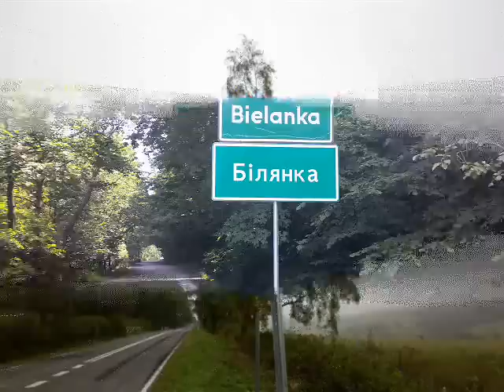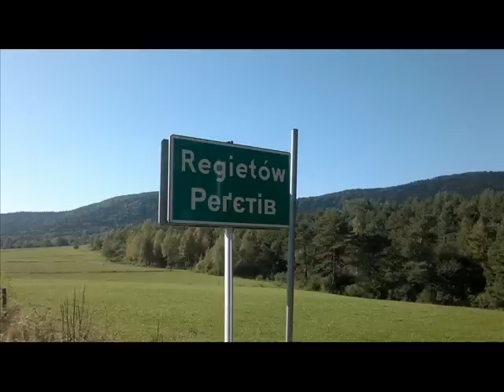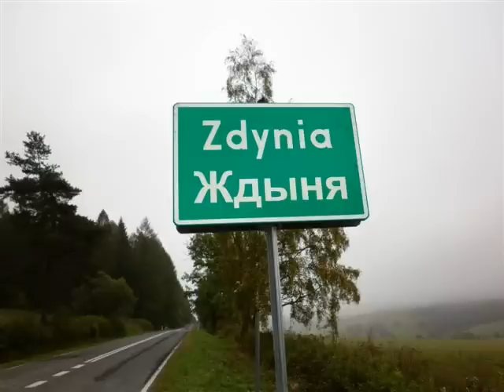Chotar - Lemko ( Carpatho-Rusyn) folk song (łemkowska piosenka)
Song performed by the Lemko group "Serencza" ("Серенчa")
A lot of Lemko (Carpatho-Rusyn) people consider themselves as an independent nation and we are officially recognized as one of the national minorities in some countries where we live (Poland, Slovakia, Serbia).